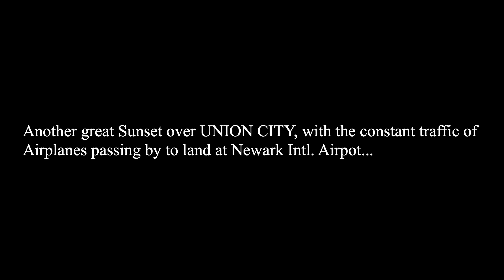tonight the view from my balcony...at Sunset...